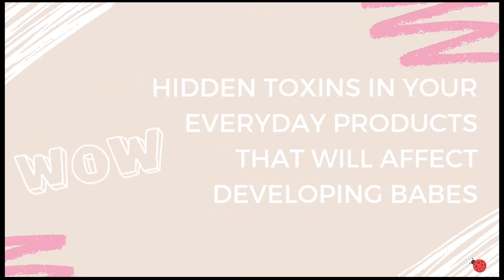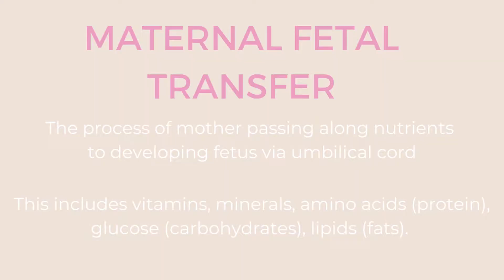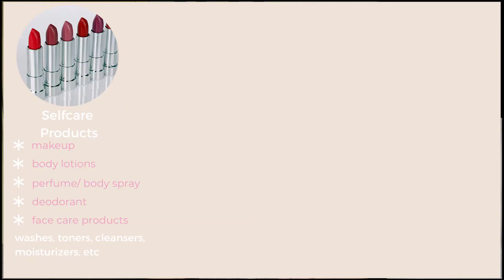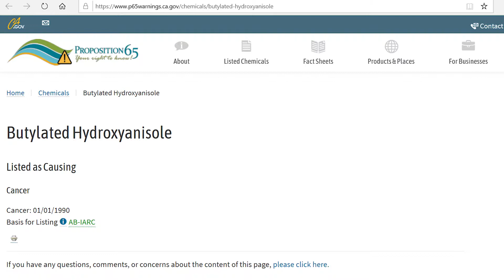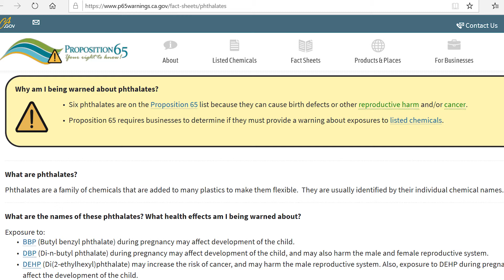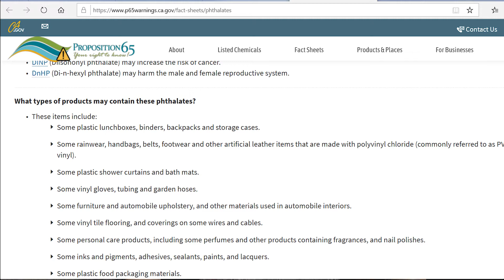BEFORE TRYING TO CONCEIVE….THINGS TO KNOW BEFORE YOU GET PREGNANT | THE MINDFUL MOM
Are you ready to try to conceive?

If the answer is yes, YOU MUST WATCH THIS!

I wanted to create a more detailed video of pre pregnancy tips and the hidden toxins in your house. It can be hard to believe all of the toxic ingredients common household products can containing, include your self care products.

Before you get pregnant it is important to focus on what you are putting into your body: food & beverages, but it is also important to focus on what you are putting on your body and the environment your body lives in.

This means we need to take an inventory list of everything we come in contact with on a daily basis which is selfcare products, household cleaning products, kitchenware and cookware before you get pregnant to reduce the toxic load on the body or excess toxins that we made be exposed to while pregnant.

I wish I knew all of these things before I got pregnant to further support my son’s health and wellness. However, I am glad to know this awesome information now so I can share it with other moms-to-be!

The pre pregnancy tips I mention in the video are the basic steps you can start taking now even if you plan on getting pregnant a year or 5 years from now.

You can book a FREE 15 minute “Discovery Call” on my website where we can chat about how you can prepare your body for pregnancy!

Thanks friends!